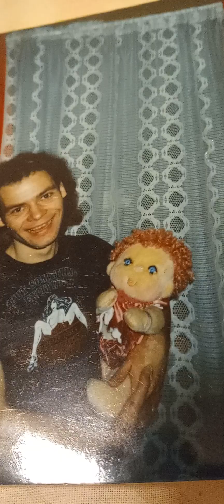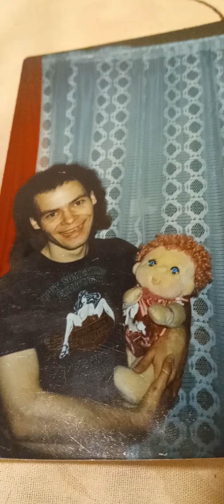francine Larabee talks about her brother Russell Larabee